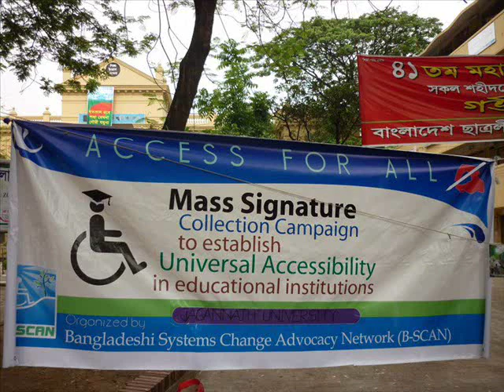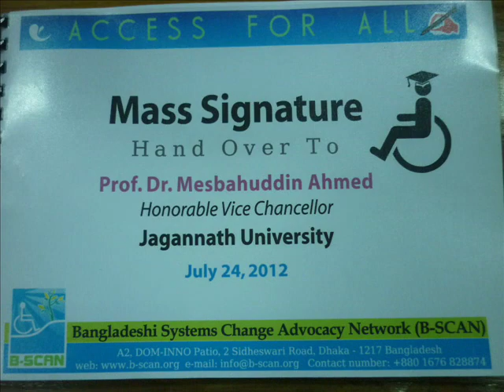Mass Signature Collection Campaign at Jagannath University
This video is a summary of the Mass Signature Collection Campaign for Universal Accessibility at Jagannath University. The campaign took place on 10 and 11 April, 2012. During this campaign B-SCAN volunteers worked to raise awareness among the teachers and students of Jagannath University about Disability, Persons with Disabilities and Universal Accessibility. Volunteers were able to collect 917 signatures of the teachers and students from the university campus. These signatures were handed over to Prof. Dr. Mesbahuddin Ahmed, the honorable Vice Chancellor of Jagannath University on 24 July,2012 along with 9 specific proposals to ensure Universal Accessibility at Jagannath University.